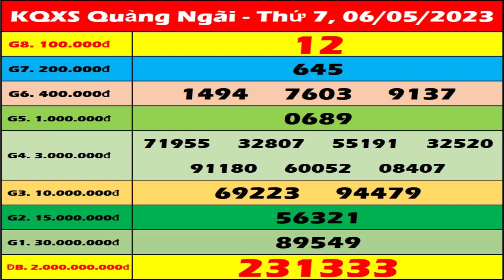Xổ số Quảng Ngãi ngày 6 tháng 5 - SXQNG - XSQNG 6/5 | Xổ số kiến thiết Quảng Ngãi hôm nay